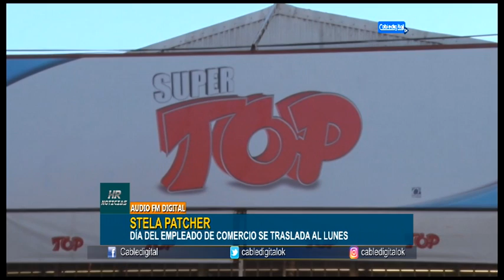STELLA PATCHER DIA DEL EMPLEADO DE COMERCIO SE TRASLADA AL LUNES